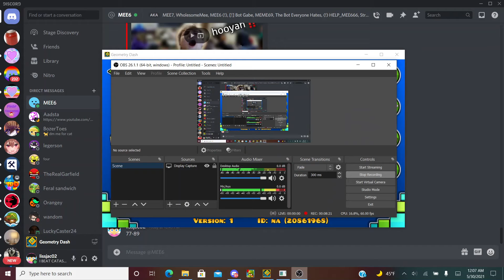LeT mE pAsS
77-100 on auditory breaker literally took me an hour and yeah ignore me getting heated at the start